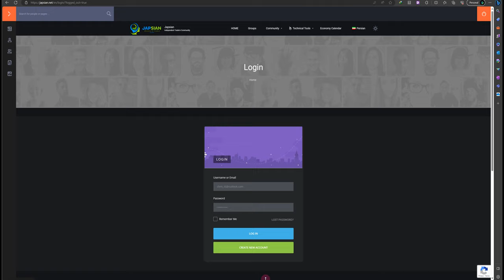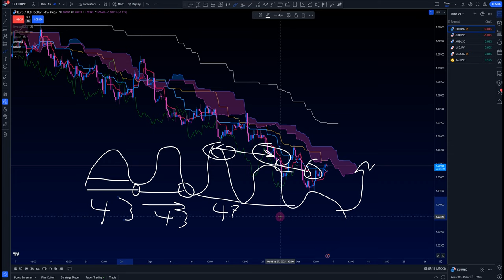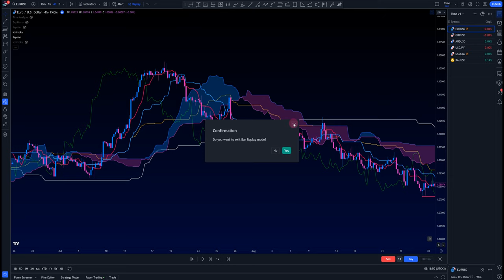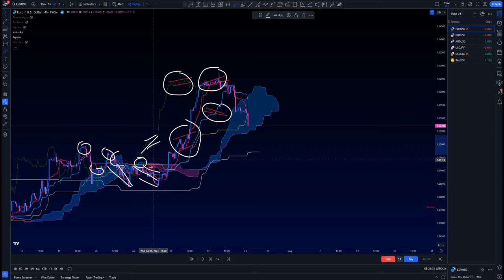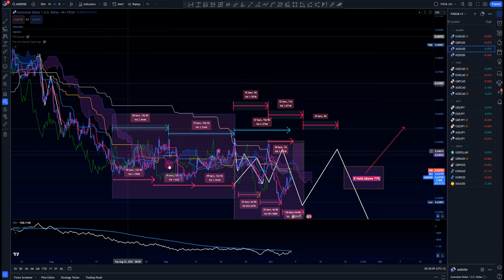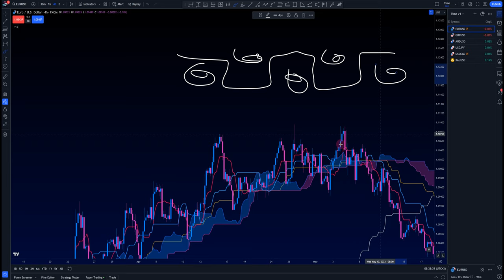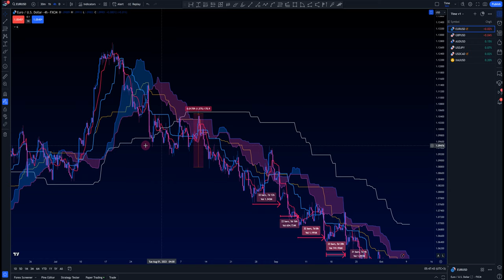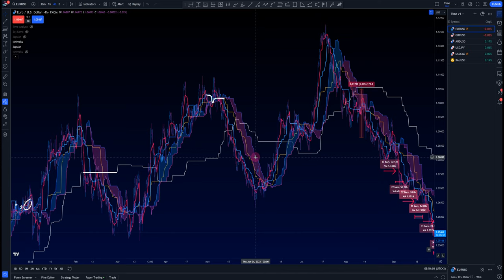چهار مزیت جپشین و ایچیموکو، پیدا کردن واگرایی چیکو و کومو، شمارش ایچیموکو ویو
I cover these subjects in this video:
-  Balanced and Unbalanced Trend
- Chikou Divergence
- Short Trade with Kijen
- How to benefit from Direction Line
- Small Example of Kumo Divergence
من این موضوعات را در این ویدیو پوشش دادم
- روند متعادل و نامتعادل
- چیکو واگرایی
- چگونه از خط دایرکشن لاین بهره مند شوند
- نمونه ای کوچک از کومو واگرایی
- ترید کوتاه با کیجن در حالت اکولبریوم
Join the Japsian's Community if you think you're eligible.
اگر فکر میکنید برای دیگران مفید هستید به جمع ما بپیوندید
اطلاعات ارائه شده در این ویدئو فقط برای اهداف اموزشی و اطلاعاتی است. این در نظر گرفته نشده است که جایگزین مشاوره مالی حرفه ای باشد. تجارت ارزهای خارجی می تواند یک فرصت چالش برانگیز و بالقوه سوداور برای سرمایه گذاران باشد. با این حال، قبل از تصمیم گیری برای شرکت در بازار فارکس، باید اهداف سرمایه گذاری، سطح تجربه و اشتهای ریسک خود را با دقت در نظر بگیرید. مهمتر از همه، پولی را که نمی توانید از دست بدهید سرمایه گذاری نکنید. محتوای این ویدیو برای ارائه مشاوره سرمایه گذاری، مالی، حسابداری، حقوقی یا مالیاتی در نظر گرفته نشده است و نباید در این زمینه به ان تکیه کرد. شما باید قبل از تصمیم گیری در مورد سرمایه گذاری، از یک متخصص واجد شرایط مشاوره بگیرید.
The information provided in this video is for educational and informational purposes only. It is not intended to be a substitute for professional financial advice. Trading foreign currencies can be a challenging and potentially profitable opportunity for investors. However, before deciding to participate in the Forex market, you should carefully consider your investment objectives, level of experience, and risk appetite. Most importantly, do not invest money you cannot afford to lose. The content of this video is not intended to provide investment, financial, accounting, legal, or tax advice and should not be relied upon in that regard. You should seek the advice of a qualified professional before making any investment decision.